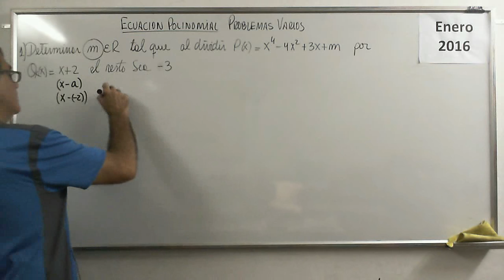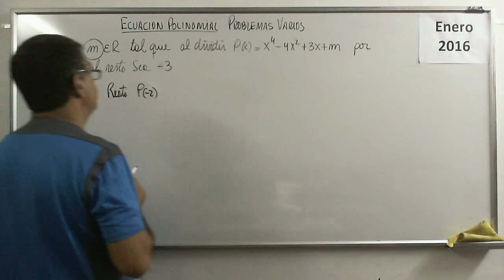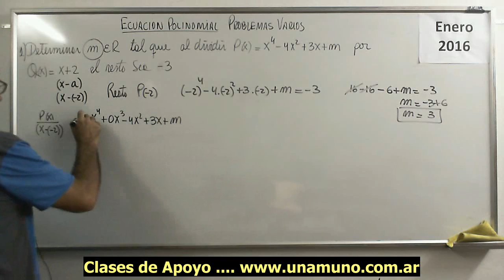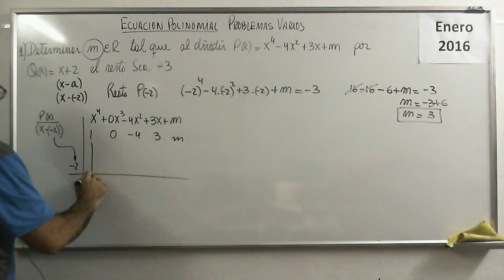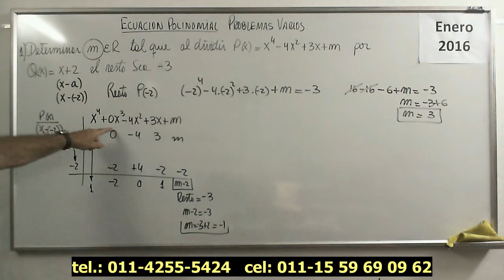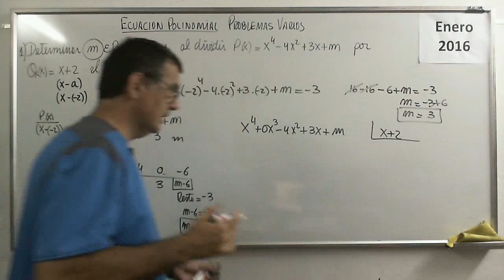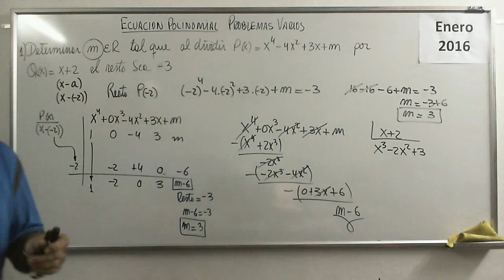Polinomios 30 IV Ejercicio 01 Ecuaciones Polinomicas